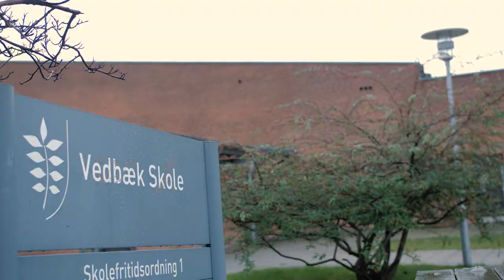Vedbæk Skole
"Det at man kan differentiere i systemet giver mig super ro i maven, fordi det er en af de ting man som lærer rigtig gerne vil; sørge for at man hele tiden har materialer og kan udfordre hver enkelt elev på det niveau de ligesom er på. Og det synes FrontRead dækker fuldt ind."

Camilla Revensdorff fra Vedbæk Skole​ har haft god gavn af FrontRead i snart tre år nu, og både hun og eleverne er stadigvæk glade for det.